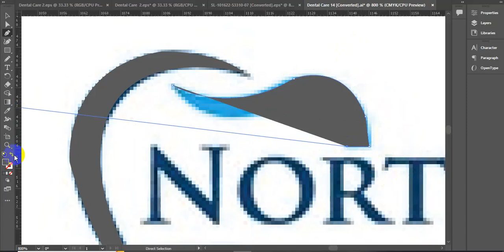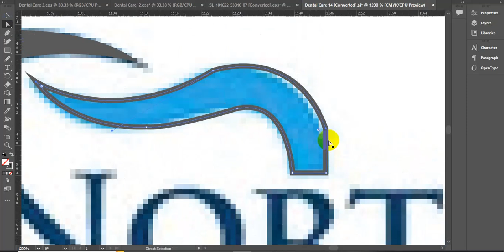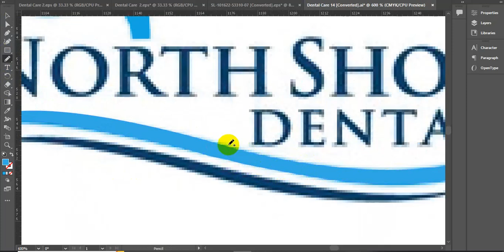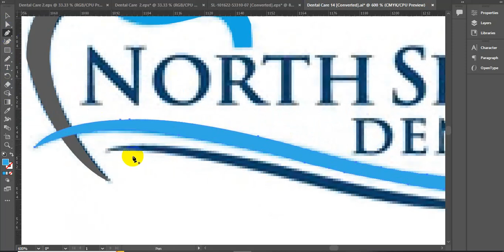Dental Care Logo Design In Adobe Illustrator cc Tutorial | Best Dentist Logo Services To Buy Online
✨✨✨  Assalamu Alaikum ✨✨✨
1. Amazon Dropshipping
2. Walmart Dropshipping
3. eBay Dropshipping
4. Facebook Dropshipping
5. Amazon wholesale FBA

100% quality and satisfaction in my work is guaranteed.

 - 100% money back guarantee
 - Superb aftercare
 - Unlimited Revisions

Included Files:
Compatible with Adobe Illustrator
100% Vector
Easy to edit & customize
01 x AI
05 x EPS 10: (Vector – Openable with many vector based graphic * programs such as Illustrator, CorelDraw)
05 x JPG - 4680×3120 px
05 x PNG - 4680×3120 px
05 x PDF
05 x SVG
Features:

Requirements:
1. What is your main Business Service?
Ans:
2. What is your Busisess Logo Name?
Ans:
3. Which Category does Your Business fall in-?
Ans:
4. Have you any Sample?
Ans:
5. Any color Preference?(Red/Blue/Orange/Black/White/Pink/Others)?
Ans: